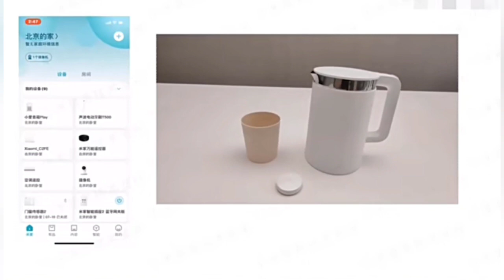Обзор датчика протечки воды Xiaomi Mi Flood Detector (SJWS01LM)